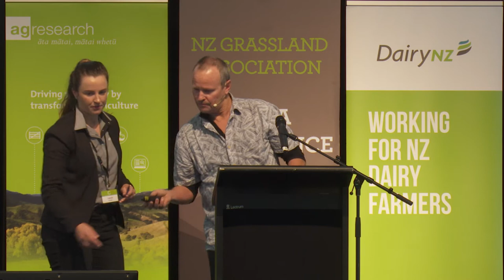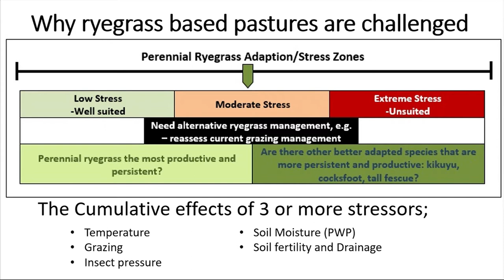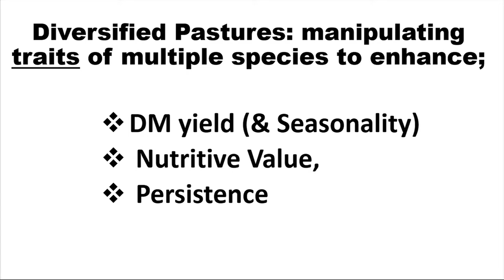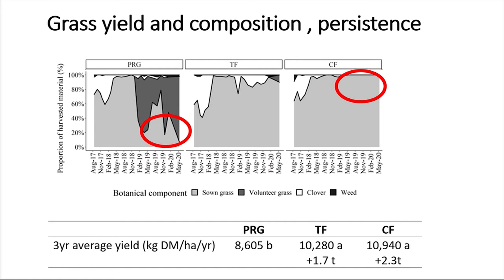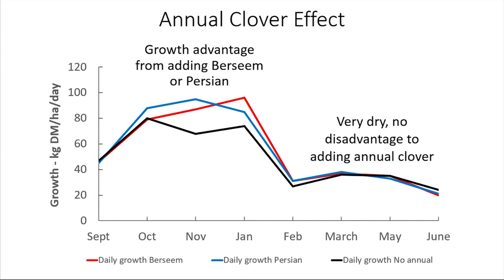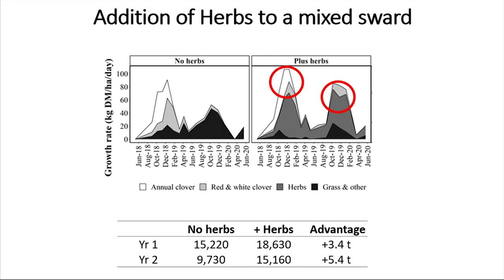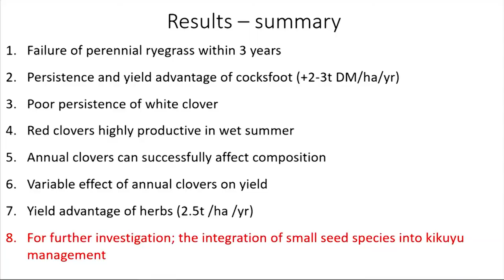RPS21: Levers for Success: Diversified pastures at the front line of climate change in Northland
Allister McCahon, farmer, Northland